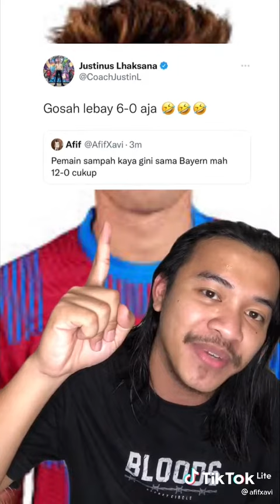prediksi Barcelona vs Bayern Munchen